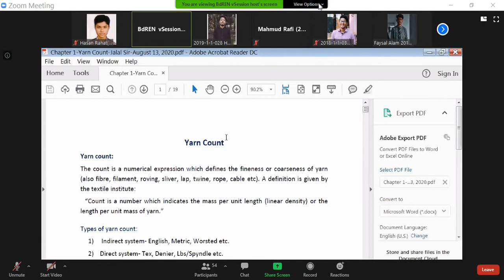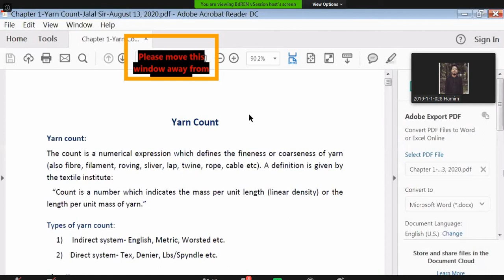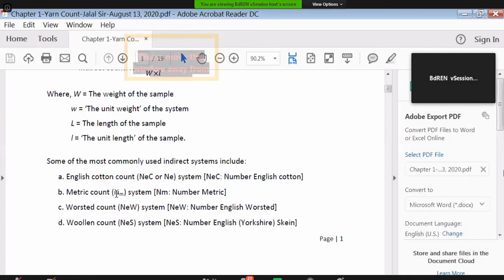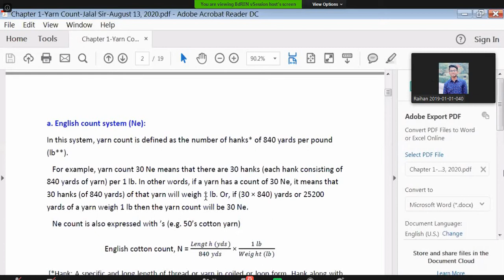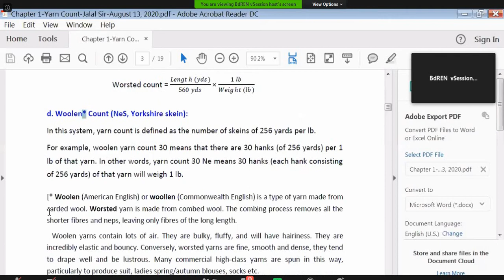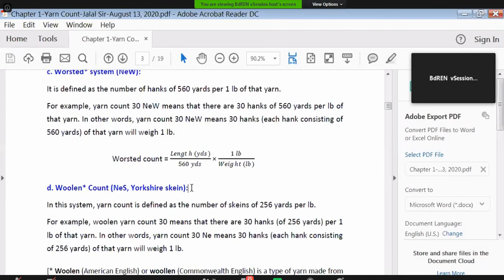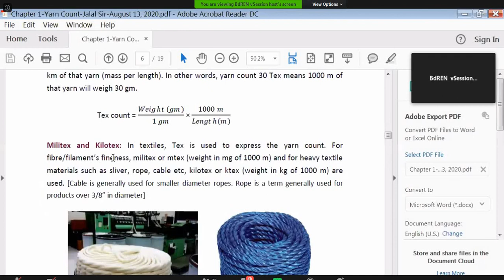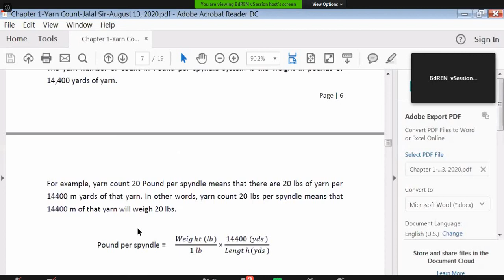FYT part B (Lec 1) 13 Aug 20 BUTEX